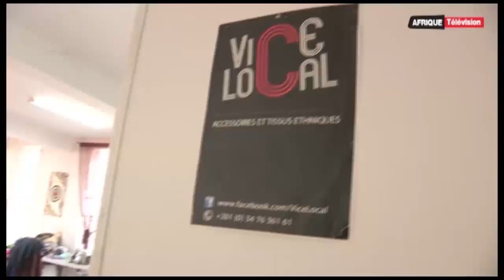Afrique Télévision: Le Journal de 13H (18- 05- 2016)